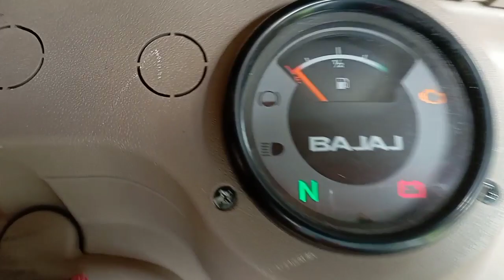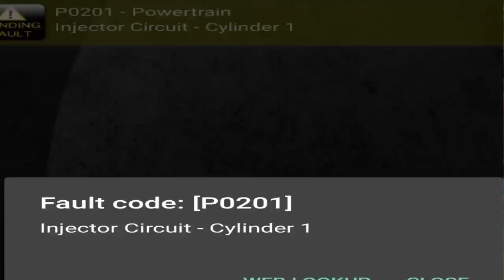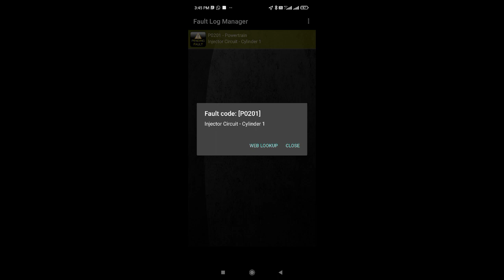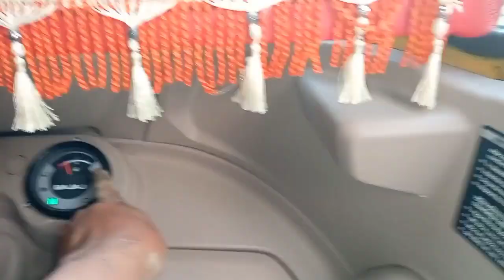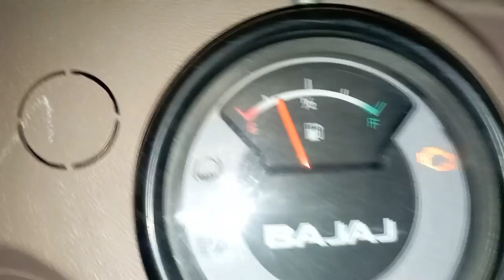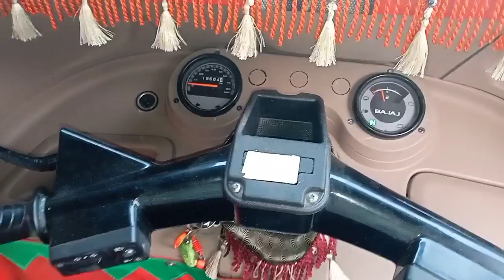Bajaj auto rickshaw🛺 BS-6 ka starting problem & injector circuit cylinder 1 problem solve kaise kare